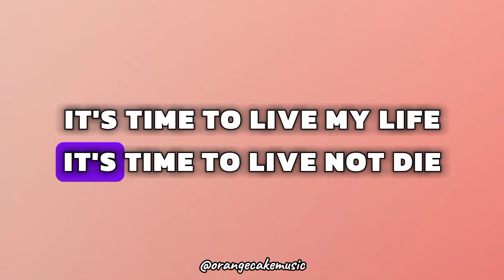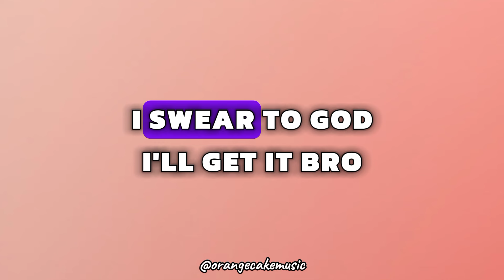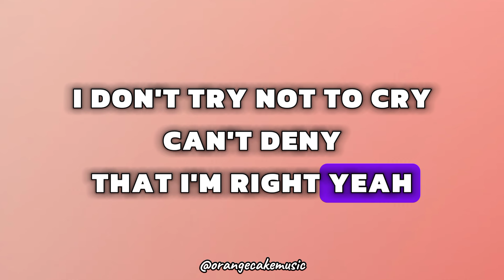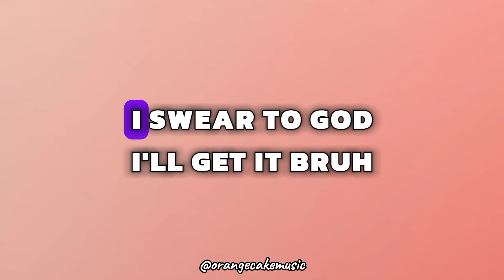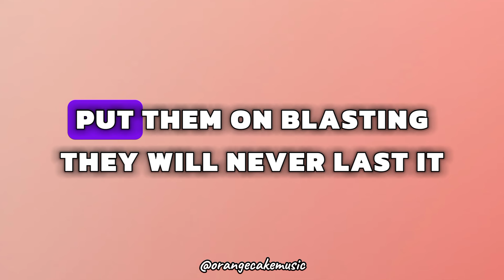NEVER GIVE UP - NEFFEX [ Lyrical Music Video ]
ORANGE CAKE MUSIC
ORANGE CAKE MUSIC's  presents extraordinary LYRICAL music videos. In here u can find the most FAMOUS Artists music like Justine Biebers, Eminems, NEFFEXs, Billie Eilishs, DJ SNAKEs, ALAN WALKERs, MARSHMELLOWs, Imagine Dragons and other famous Artists.